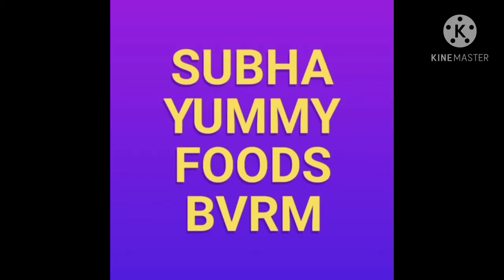Gongura pickle.గోంగూర పచ్చడి how to make perfect gongura pickle.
Very tasty yummy gongura pickle|very healthy pickle| the pickle which contains iron ,calcium and protein.
Ingredients
2    bundels  gongura
     Oil
 1 tsp jeeda
1 tsp   coriander seeds
1 tsp fenugreek seeds
3 tsp til seeds
1 tsp mustard seeds
10 garlic
15 to 20 red chillies
 6 spoons oil for total pickle